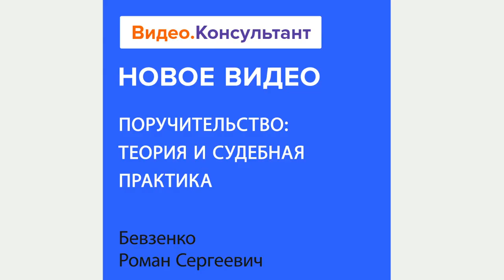Поручительство: суброгация и регресс | Рассматриваем теорию и судебную практику на Видео.Консультант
Какие существуют подходы к пониманию правовой природы поручительства? Какие недостатки этих подходов были выявлены через судебную практику? Как менялась правоприменительная практика? Какие разъяснения дает Верховный суд?
Лектор: Бевзенко Роман Сергеевич, партнер юридической компании «Пепеляев Групп», член рабочей группы по подготовке реформы ГК РФ, действительный государственный советник юстиции РФ 2 класса, доктор юридических наук.